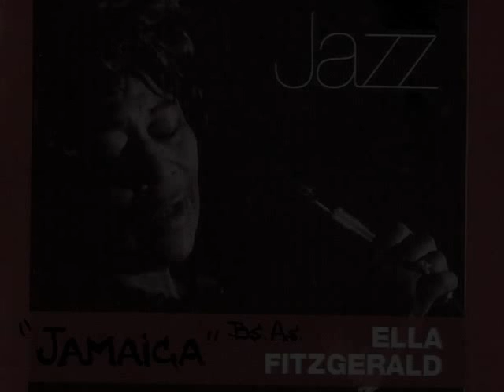ELLA FITZGERALD EN JAMAICA-Buenos Aires-Argentina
Grabación realizada en el año 1961 en "Jamaica",lugar de música de la época-Es un recuerdo grabado en un "geloso" por el dueño del local,Juan Martinez,que le regaló a Jorge Navarro de recuerdo-